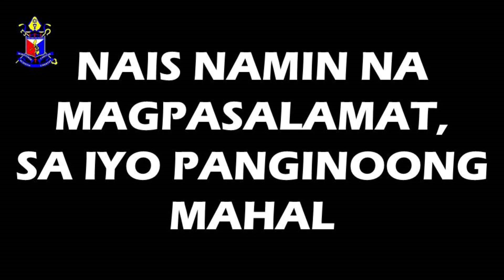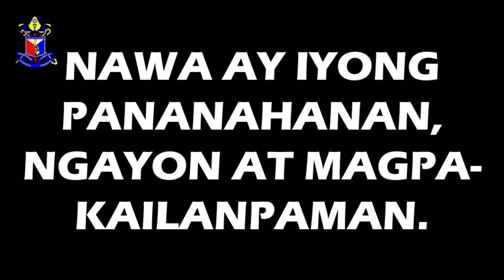PAGHAHANDOG NG PASASALAMAT BY REV FR MARIO QUINCE